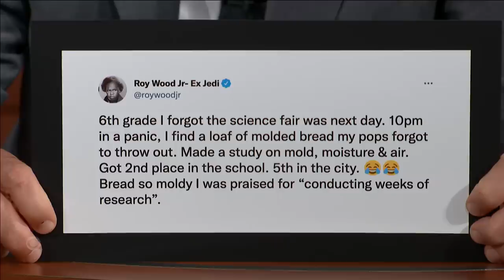"My Life Now Is Therapy And Multivitamins" - Roy Wood Jr.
Roy Wood Jr. gives Stephen an update on what his life has been like since the pandemic started, and explains how his podcast, "Roy's Job Fair," is helping people discover new career opportunities. Look for Roy in the new film, "Confess, Fletch," when it opens on September 16th and check out the documentary that earned him an Emmy nomination, "POV: The Neutral Ground," streaming now.